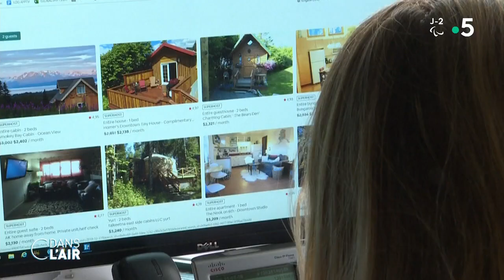Joe Biden durcit les sanctions contre la Russie - Reportage cdanslair 02.03.2022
Pour Joe Biden, Vladimir Poutine est un "dictateur", pour Donald Trump c'est un "génie". Si son discours n'est pas apparu très offensif mardi, le chef de la maison blanche a durci les sanctions américaines à l'égard de la Russie.

Diffusion : tous les jours de la semaine à 17 h 45
Rediffusion : tous les jours de la semaine à 22 h 30
Format : 65 minutes
Présentation : Caroline Roux et Axel de Tarlé
Réalisation : Pascal Hendrick, Jean-François Verzele et Jacques Wehrlin
Production : France Télévisions/Maximal Productions